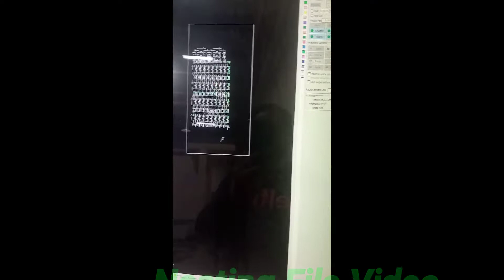set 20mm parameters & nesting fiberlaser onlineclasses cypcut autocad ncstudio 6200291148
My Youtube Link Video:-

Sort in Cypcut LASER Cutting Machine - Sort function in Brief | Cypcut in Hindi Part

In this video i told you how to sort a graphic before cutting in cypcut laser cutting systemi briefly told you about all the parameters & command and their use , i tried to give you as much information as i can,  if any confusion &  enquiry you can ask me in the comment section.
 we have all type of  machine like Plasma cutting machine, pipe bending machine, cnc routers, laser cutting , laser welding, laser marking machines & Laser Engraving Machines & a various range of cutting & welding products.

CNC machine mai design kaise upload kre -